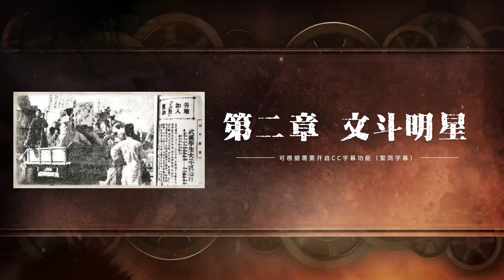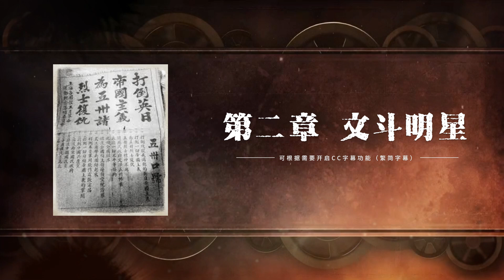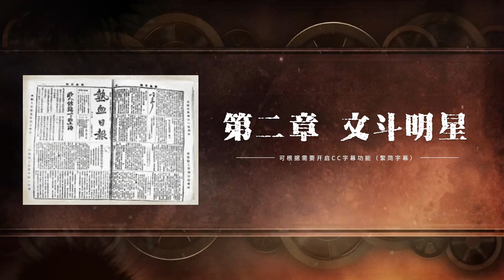刘少奇之伤02集[文斗明星|安源路矿大罢工|李立三 | 国共合作|五卅运动 | 惨案|历史有声书]天涯神贴:不被理解的毛泽东(卷二)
根据需要，可选择开启CC字幕功能（简繁字幕）
刘少奇回国后，在乱世中通过文斗方式参与罢工运动，为工人争取权益的。他和毛泽东相遇后，成为罢工运动的领导者，先后参与粤汉铁路大罢工、安源路矿罢工、五卅运动等，获得了政治资本和广泛认可。
00:00   跳过片头
00:16   就业问题
04:20   牛刀初试
07:20   安源路矿，第一笔政治资本
16:53   巅峰时刻，五卅运动